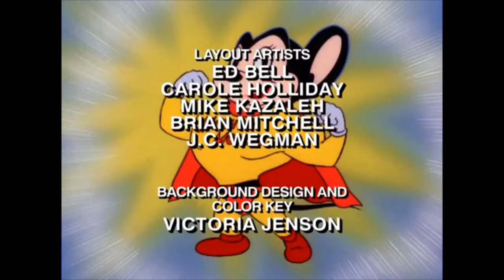Mighty’s Wedlock Whimsy with original live action ending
This is the full episode of Mighty Mouse with the original ending that was reanimated not so good on the DVD. P.S. The original ending is unrestored but you’ll be glad to see the full original episode.